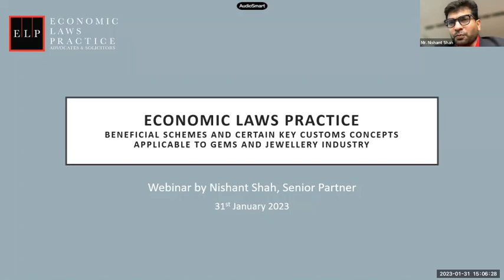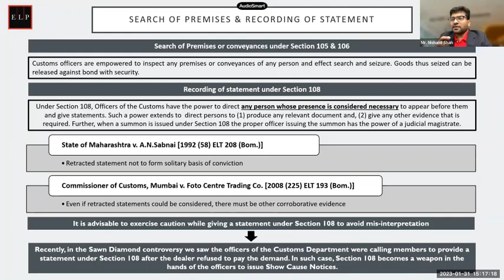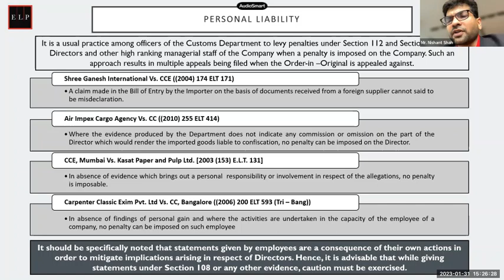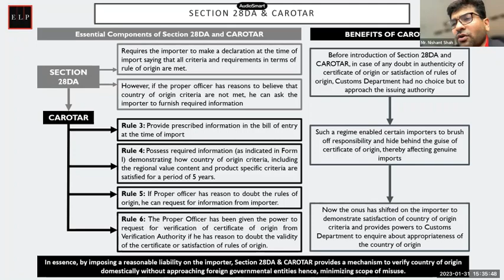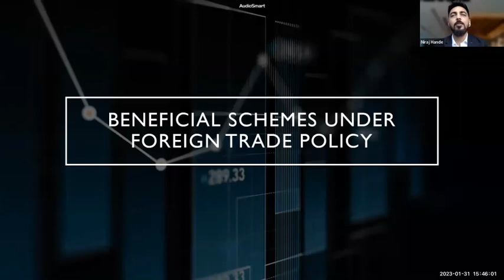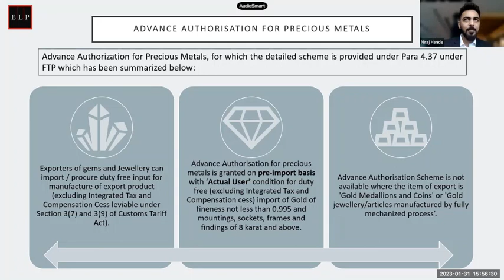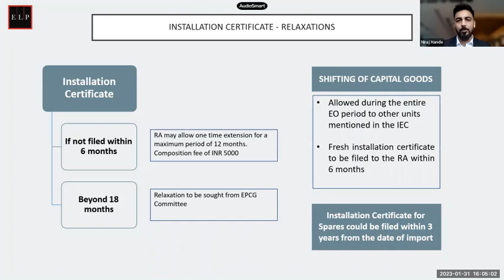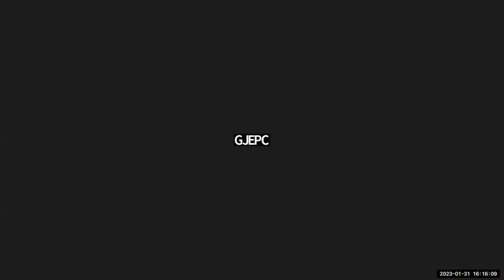Webinar on MOOWR Project Import & Other Duty Benefit Schemes